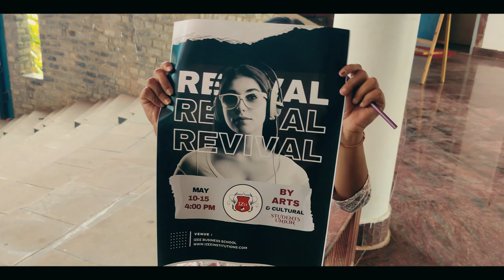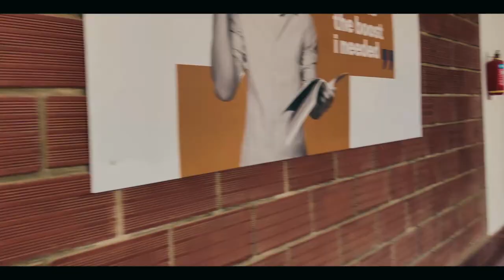NEW EVENT COMING SOON 🤯| raghav mittal vlogs